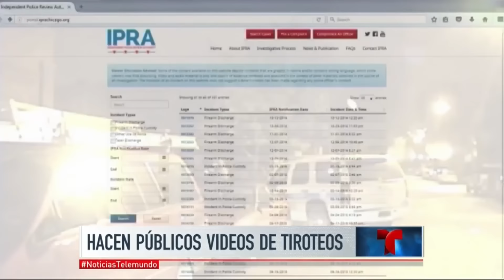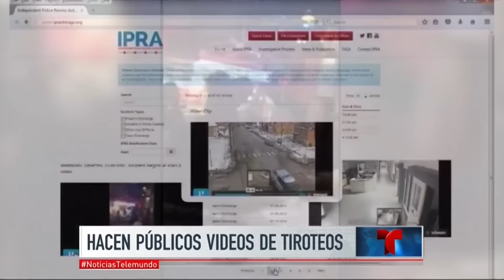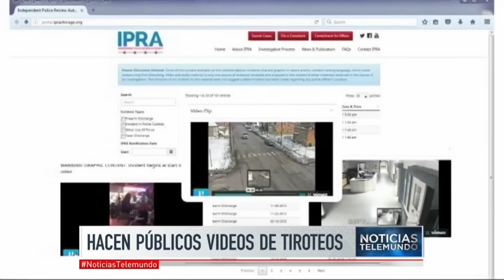Revelan videos de incidentes entre Policía y sospechosos | Noticiero | Noticias Telemundo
Video oficial de Noticias Telemundo. Las grabaciones forman parte de una campaña para mostrar la fuerza excesiva de los agentes en Chicago